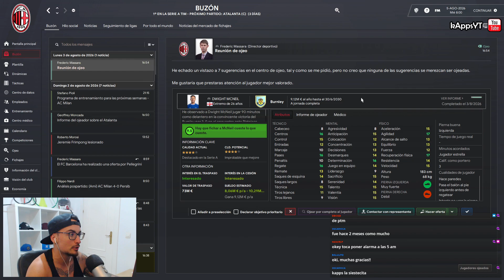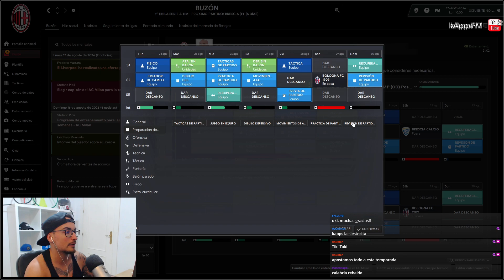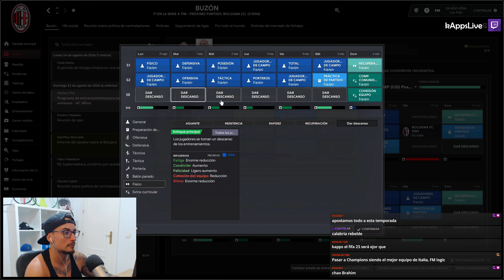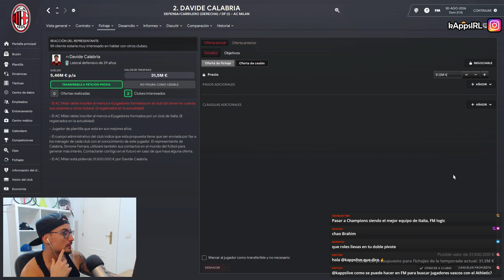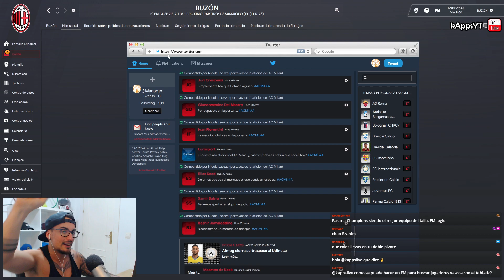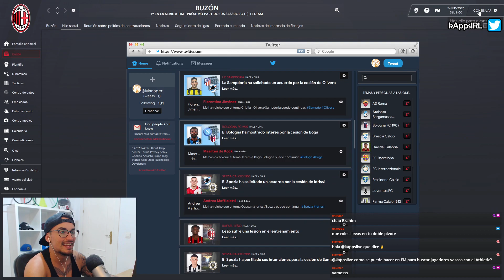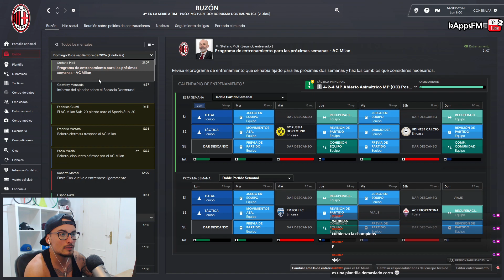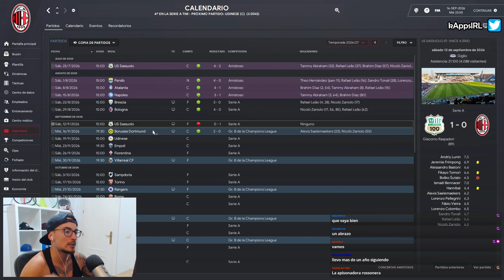FINAL DEL MERCADO y DEBUT en CHAMPIONS LEAGUE #7 AC MILAN con STEFANO PIOLI | FM 22 SIMULACION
Esta serie pretende simular un RTG de un equipo donde trataremos de que este llegue lo más lejos posible nacional e internacionalmente hasta verle ganar la Champions League.

▬▬▬▬▬   PREGUNTAS FRECUENTES   ▬▬▬▬▬▬